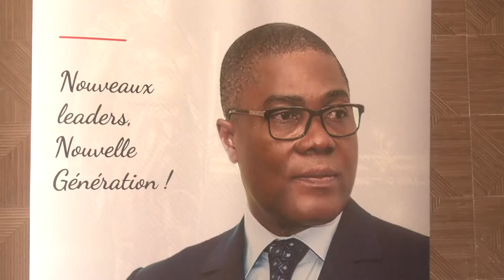Restitution de l'Assemblée Générale OB26 à Bohicon : Vers un Changement Politique au Bénin en 2026"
Nous vous invitons à suivre "🌟   les moments forts de la rencontre de restitution de l'Assemblée Générale d'Objectif Bénin 2026 (OB26), tenue récemment à Bohicon. Cette vidéo de deux minutes capture l'essence des discussions, les résolutions clés, et l'élan de changement qui se prépare pour les élections présidentielles de 2026 au Bénin.

👁️‍🗨️ À propos de cette vidéo :
Dans ce reportage exclusif, nous vous amenons au cœur des délibérations stratégiques d'OB26. Découvrez comment les leaders et coordinateurs d'OB26, réunis après l'Assemblée de Cotonou, s'engagent à impulser    Bon Visionnage